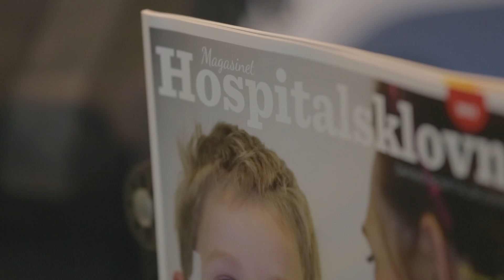Danske Hospitalsklovne - Nyhedsvideo, nr. 1, 2013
Vi har så mange gode historier at fortælle, her er et par stykker af dem. Planen er at vi udsender en nyhedsvideo 4 gange om året, så følg med her på kanalen.